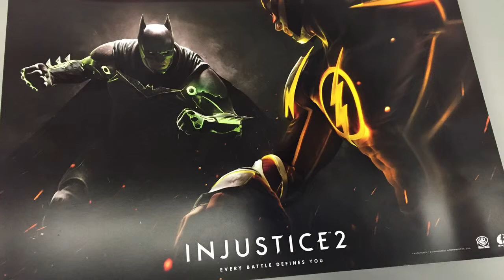Reaction to Injustice 2 Posters Being Leaked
It looks like there will be an Injustice 2 after posters were leaked this week and here's our reaction to the news